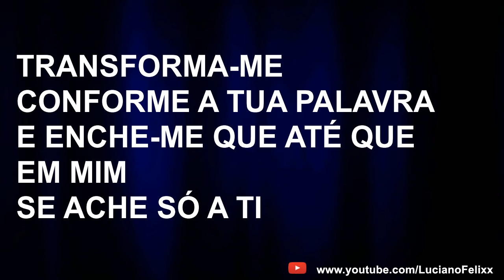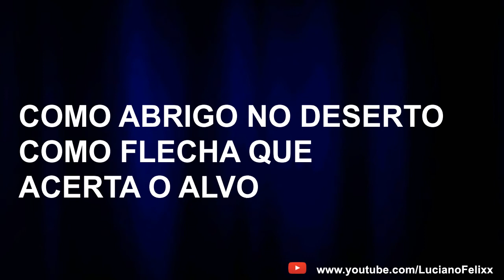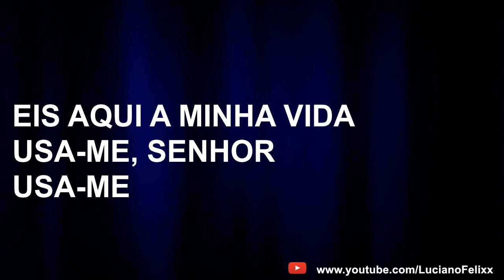Luciano - Sonda me, Usa me (Bateria)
Sonda-Me, Senhor, E Me Conheces
Quebranta O Meu Coração

Transforma-Me
Conforme A Tua Palavra
E Enche-Me Até Que Em Mim
Se Ache Só A Ti

Então
Usa-Me, Senhor
Usa-Me

Como Um Farol Que Brilha À Noite
Como Ponte Sobre As Águas
Como Abrigo No Deserto
Como Flecha Que Acerta O Alvo

Eu Quero Ser Usado
Da Maneira Que Te Agrade
Em Qualquer Hora E Em Qualquer Lugar

Eis Aqui A Minha Vida
Usa-Me, Senhor
Usa-Me